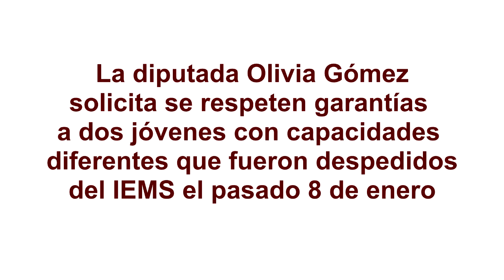Olivia Gómez corren a 2 jóvenes con capacidades diferentes del IEMS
Grupo Parlamentario de morena en la Asamblea Legislativa del Distrito Federal a través de la diputada Olivia Gómez se exhortó a las Comisión de Atención a Grupos Vulnerables de la Asamblea Legislativa para que vigile el cumplimiento de los derechos laborales de dos jóvenes con capacidades diferentes que han sido despedidos del Instituto de Educación Media Superior el día 8 de enero del presente año.